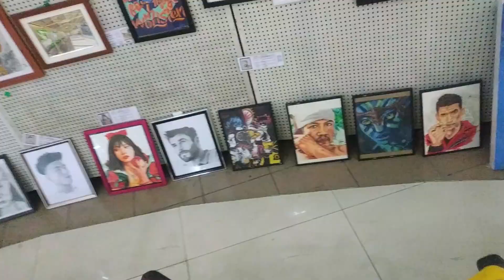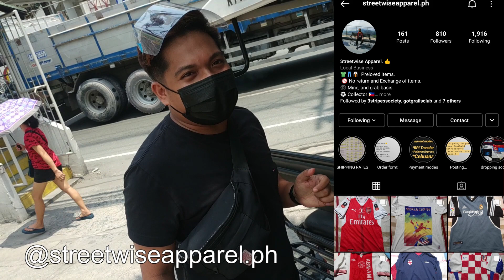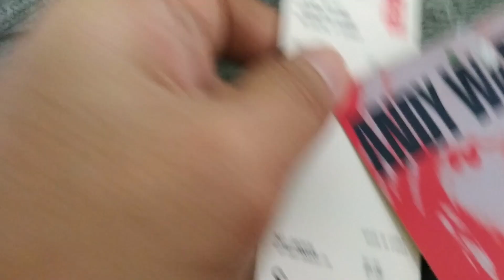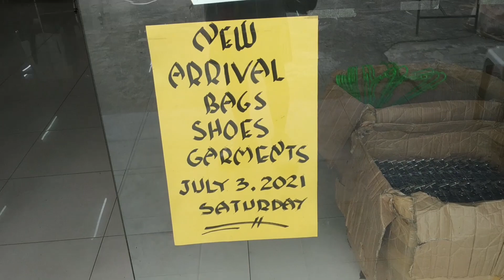KOBE, JORDAN, LERON JERSEY SA UKAY UKAY?? SOLID DITO SA KING BHATS NEW ARRIVAL! UKAY X HUNTER EP.38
HELLO MGA KA HUNTER!

Sobrang tagal na naman bago mag karon ng bagong episode pero sana andiyan padin kayo at patuloy na sumusubaybay sa mga episode ng ukay x hunter salamat sa mga patuloy na nanonood guys abang lang dahil may kasunod agad yung episode nato 🙏

Sobrang solid nito guys daming magandang lumabas sa new arrival ng King Bhats! Hindi ka talaga bibiguin ng king bhats! salamat ulit king bhats! kung ako sa inyo sugod nadin kayo baka andiyan yung mga hinahanap niyo sobrang daming magaganda guys pati sa mga sapatos nila mura lang talaga puntahan niyo nadin sugod na guys! IKUZO!

Sana po nag enjoy kayo sa episode ngayon mga ka Hunter! comment lang po kayo guys! kung gusto niyo pong mag pa shoutout at isa shoutout ko kayo :)

Huwag niyo po sanang kalimutang mag Subscribe guys! malaking tulong po sa pag grow ng Channel ko po iyon pa Like nadin po at mag iwan din po kayo ng mga komento niyo kung ano pong opinyon niyo sa video na ito. Maraming salamat mga ka Hunter! IKUZO!

PS

Pasensya po sa mababang kalidad ng ang aking video. Mobile Phone lang po ang gamit ko. Pasensya din po sa bad audio at bad face ko